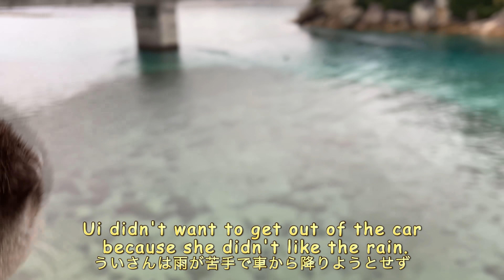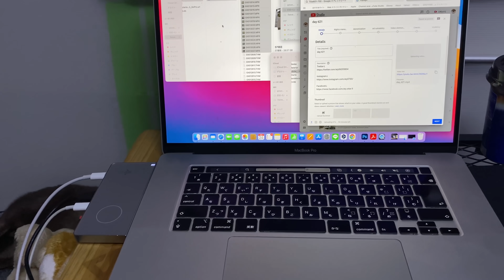This is what the otters look like in the camper van. [Otter life Day 623]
This is the 15th day of my wandering trip.
Nametoko Gorge to Shimanto River.
At this time of year, the water in the gorge deep in the mountains was very cold, and the otters couldn't stay in the water for very long.
This video is two days behind the shooting date.
If you want to see real-time information, please visit our Instagram listed below.

★If you're looking for a camper that can take cats and otters, go to the CANTAL Yokohama [Rterrace]!